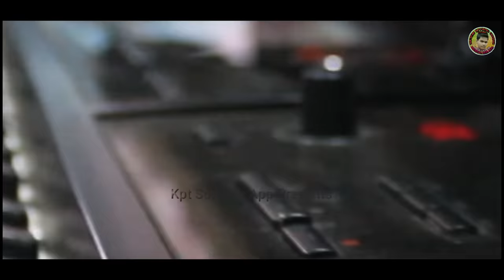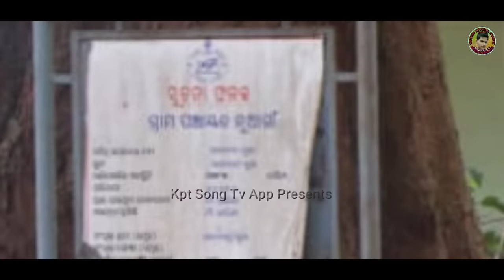Fisali_Nai_Jaa || New_Koraputia_Song || Singer_Sukdev & Pragya || Kpt Song Tv app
🎵  SONG - FISALI NAI JAA
🎤  SINGER - SUKDEV & PRAGYA
📝  LYRICS - SUKDEV BARIK
🎥  CAMERA & VIDEO EDIT - BUDU - 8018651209